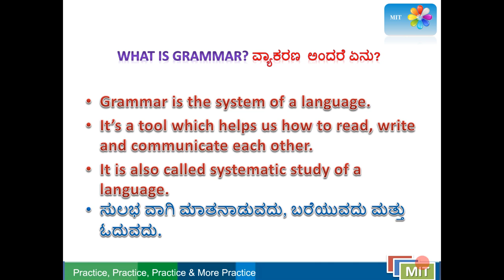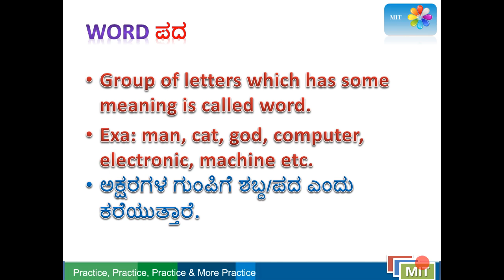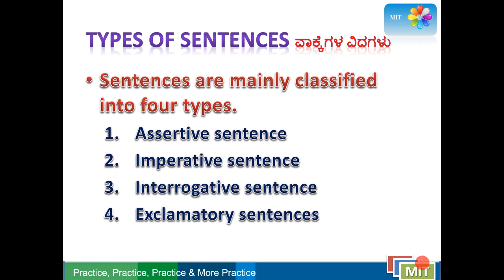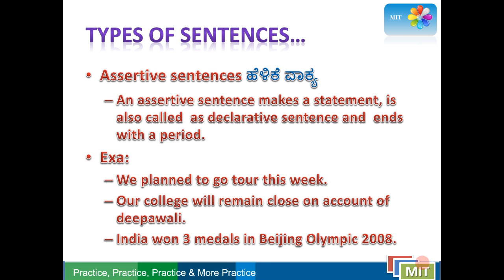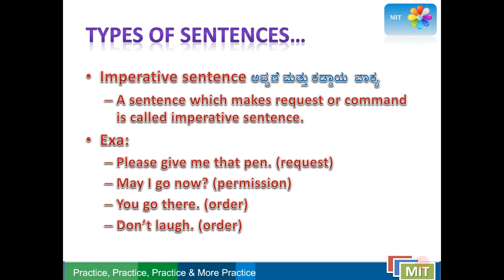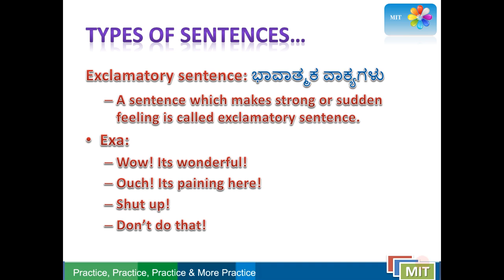MIT Spoken English - Basic Grammar or ವ್ಯಾಕರಣ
English Grammar - Words, Sentences, Types of Sentences with examples.ಪದ, ವಾಕ್ಯ , ವಾಕ್ಕೆಗಳಲ್ಲಿ ವಿಧಗಳು